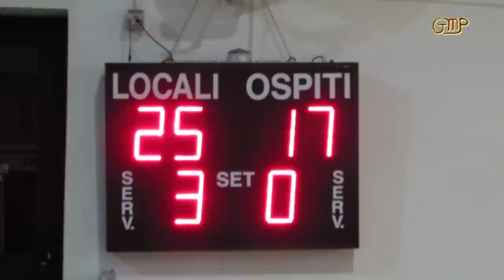VOLLEY SIRIO-VBC UNDER 16 (7-3-12)